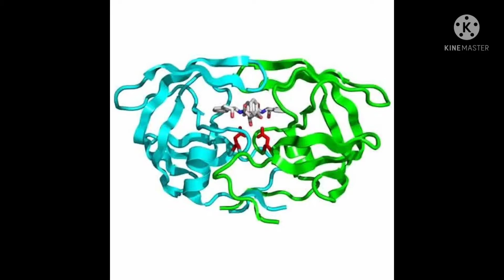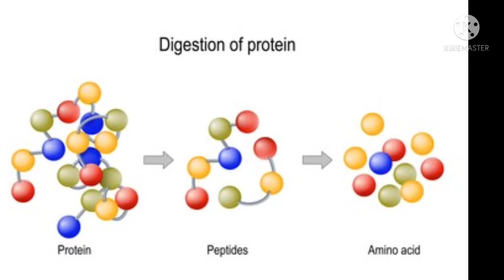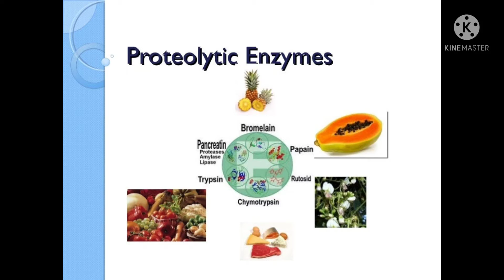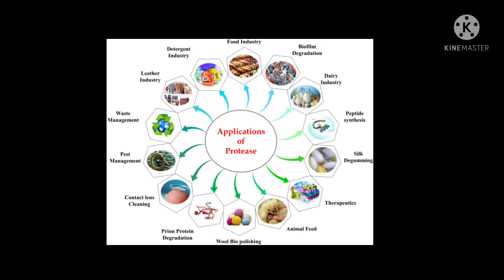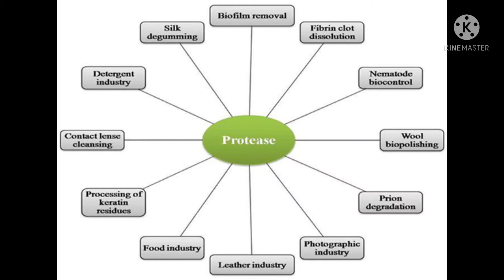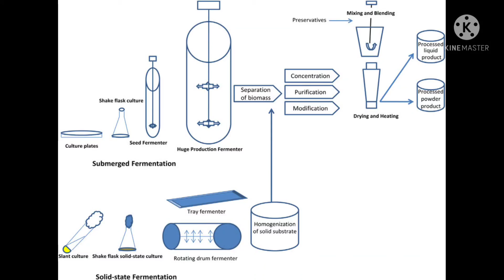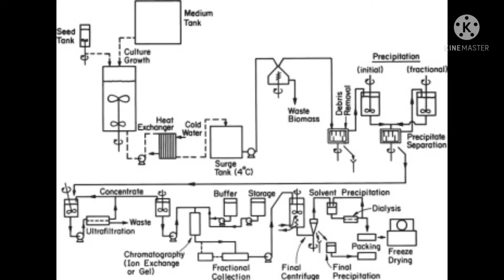Protease Isolation, production and application, why do we need to produce protease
In this video lecture we discuss the Topic protease isolation, production and application